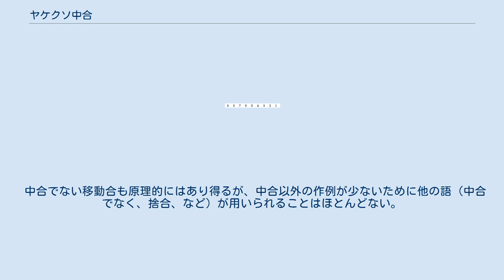ヤケクソ中合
ヤケクソ中合（やけくそちゅうあい）とは、詰将棋における手筋の一つ。
いずれ取られることになる玉方の駒を能動的に移動合で捨てることで、詰手数を2手長くする手筋をいう。
 玉方が最長手数で応接するという、詰将棋の規則を利用した手筋である。
 いずれ取られてしまう駒を、取られる以前に移動合で捨てることで、移動合の手とそれを取る攻め方の手とで、合計2手の手数延ばしの効果が得られる。
いずれ取られる駒を先に与えても、最終的な駒の損得は帳尻が合うため、ヤケクソ中合は無駄合にはならない。
 2手延ばすこと以外に、局面の改善効果は皆無であり、好手、妙手の本来の意味とは無縁な手筋である。
つまり将棋の対局で使われることはない（使用しても無意味である）。
 解答募集形式の出題で誤解答を期待する、いわゆる「ヒッカケ」の要素が大きいことから、一般向けの出題で使用されることは、ほとんどない。
 図1で1手目に▲1九香とすると、△1八合駒か△2五玉しか有効な応手がないように見える。
△1八合駒は▲2六金以下5手詰となり、△2五玉も▲2六金（図2）以下5手詰となる。
 ここで、いずれ取られてしまう2六の桂を2手目に△1八桂成（図3）と捨てるのがヤケクソ中合である。
以下▲同香、△2五玉、▲2六金で図2とほぼ同じ局面（1九香と1八香の差）となり、2手目に単に△2五玉とする場合と比べて、手数を2手延ばした効果が得られる。
 （図1は▲1九香、△1八桂成、▲同香、△2五玉、▲2六金、△2四玉、▲3六桂まで7手詰） 「どうせ取られる駒だから捨ててしまえ」という心情が連想できるため、この名がついている。
 当初は俗称であったが、これに代わる適当な用語がないこともあり、現在は定着した名称となっている。
 中合でない移動合も原理的にはあり得るが、中合以外の作例が少ないために他の語（中合でなく、捨合、など）が用いられることはほとんどない。